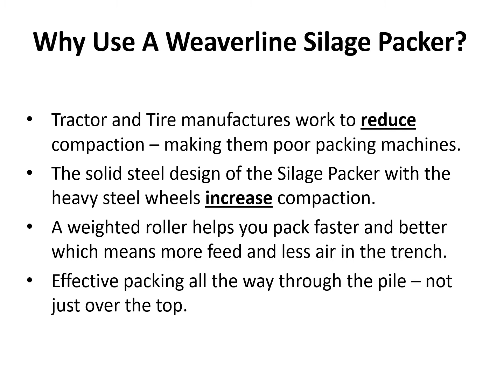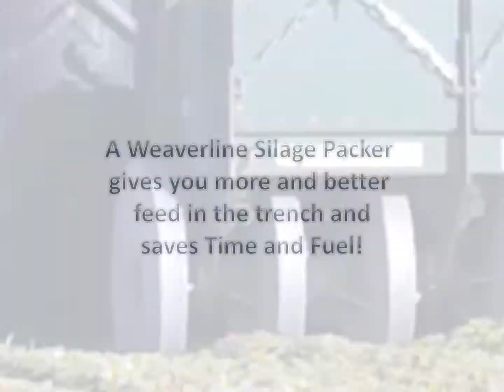Weaverline Silage Packers 2900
Official video of the 2900 series Weaverline Silage packer